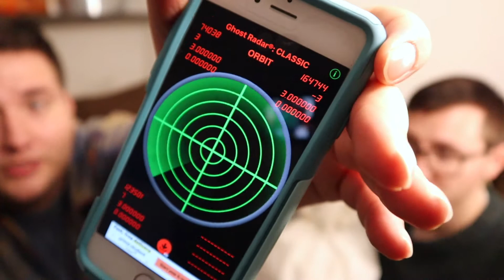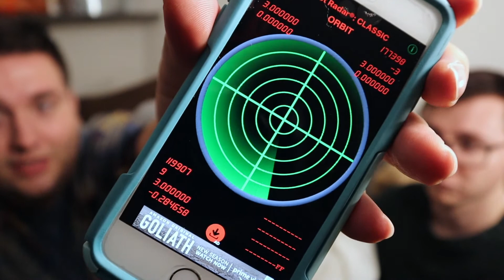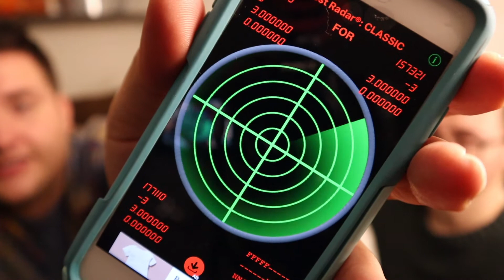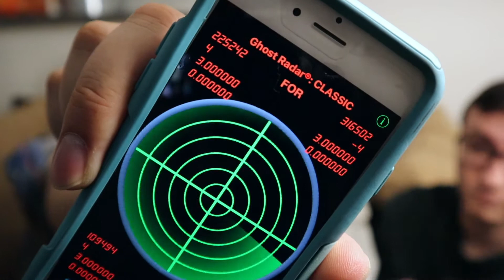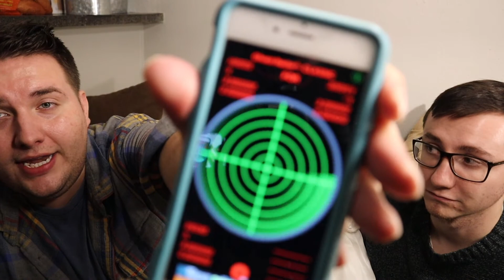My Cats HATE This Haunted Doll (Testing Ghost Hunting Apps Ep. 2)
This is episode 2 in new series on my channel "Testing Ghost Hunting Apps".  I'm going to test every mobile ghost hunting app and eventually make my way up to more advanced technology.
In this video, my boyfriend Wes, and I test the Ghost Radar Classic App on a Doll I bought at a thrift store.